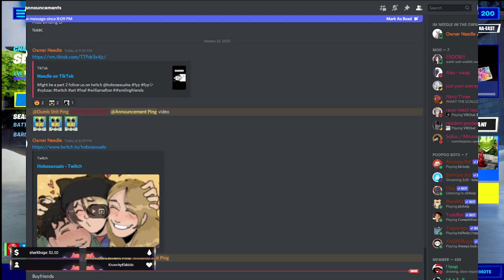VOD YAYAYAYA AFFILIATE